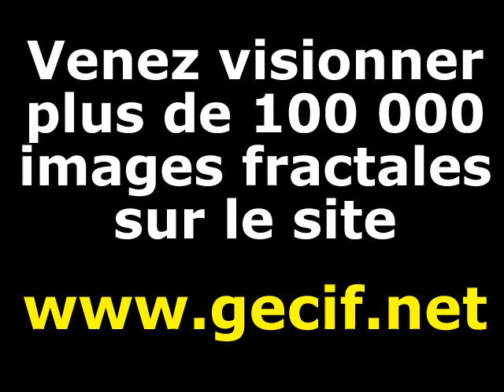Zoom dans l'ensemble de Mandelbrot